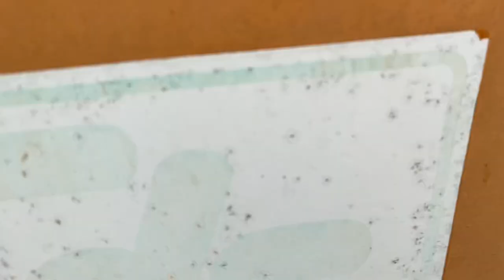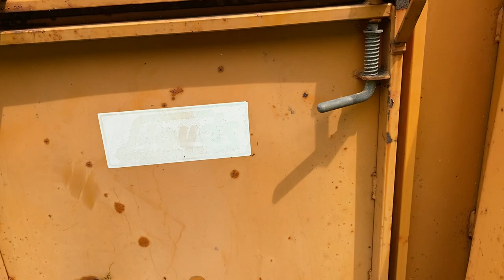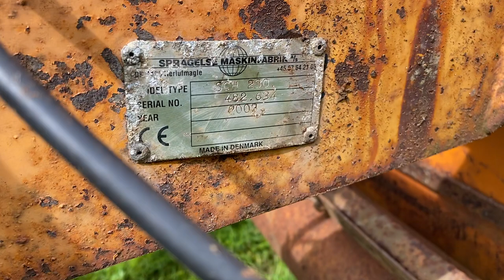Green Line Flail Mower Collector & High Tip trailer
Flail mower with collector trailer for collecting the grass